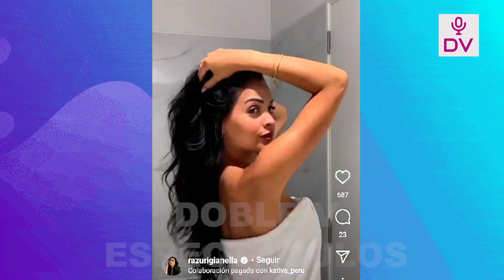RAZURI CONTRA ALE “NO LE VOY A PERMITIR UN INSULTO MAS SEÑORA, QUIEN SE METE CONMIGO, LA PAGA CARO”